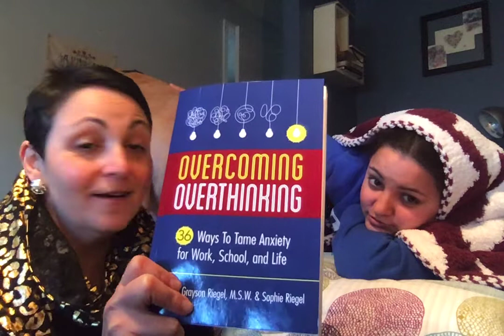Tip 7.5- Ask for What You Need in This Very Moment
When real-life anxiety interrupts our regularly-scheduled anxiety video production, we roll with it! In tip 7.5, Sophie shares how she’s feeling right now, and models how to ask for what she needs. (And guest star Nash makes her debut!)